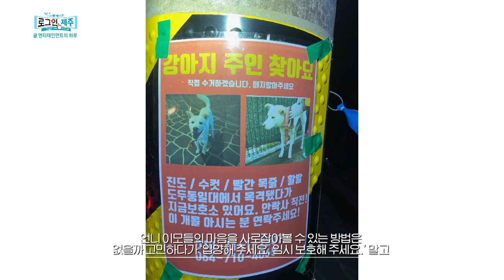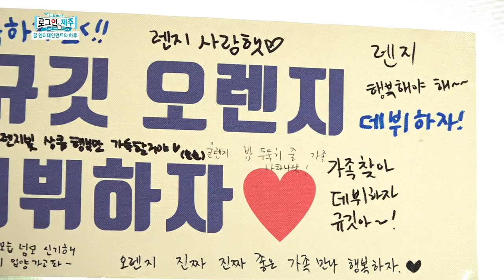국내최초! 세계최초! 특별한 엔터, 귤🍊엔터테인먼트의 하루🐕 [로그인 제주] | 230505 방송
아이돌이 꿈이었던 정종우 리포터! 귤 엔터테인먼트를 찾아가는데..!
알고보니 이 곳은 국내최초 세계최초 유기견 입양 홍보 엔터테인먼트라고 합니다.

귤 엔터테인먼트의 구낙현 대표는 '입양해 주세요' '임시보호해 주세요' 대신
재밌고 유쾌한 콘셉트로 사람들의 눈길을 사로잡기 위해 귤엔터테인먼트를 설립했다고 하는데요, 정종우 리포터가 오늘의 아티스트 '오렌지'의 매니저가 되어 귤엔터에서의 하루를 보내봅니다!

*반려견을 입양할 계획이 있다면 인☆그램 : imkeumbae 로 문의해주세요